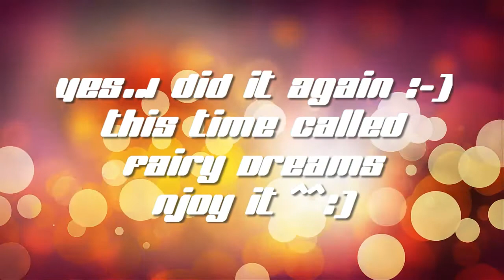Fairys Dream Song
O-M-G
Yes I did it again :)
This time my fairy dream song

Njoy my 3rd in row composed song :)

can anyone stop me pls :) ^^
Sure you can use it in your videos, but pls. give me the credits for this song. thx :)
have fun :)
Candy